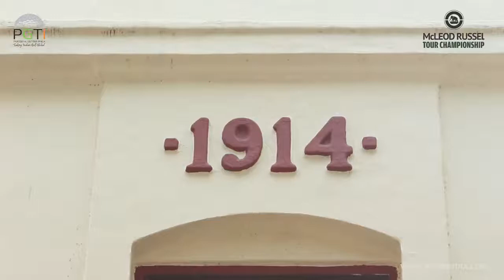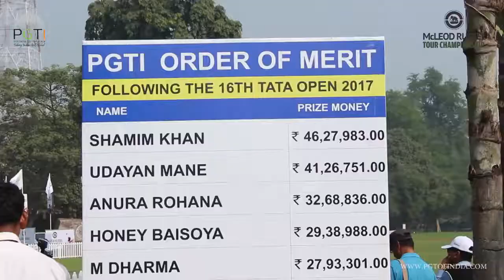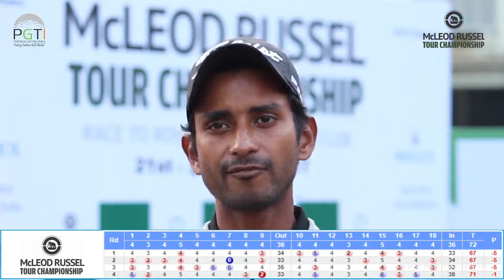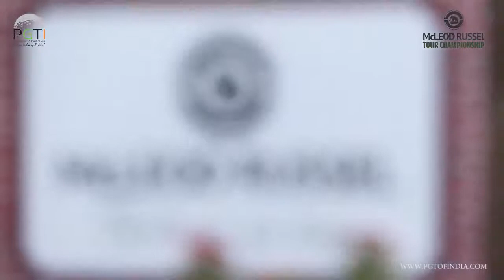Final Round : McLeod Russel Tour Championship 2017